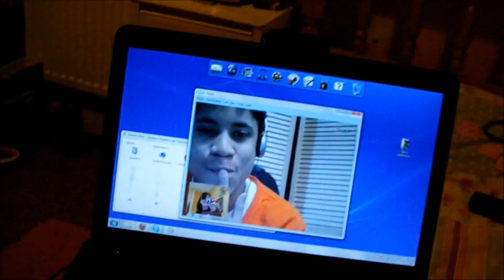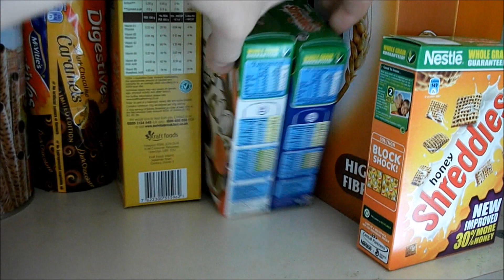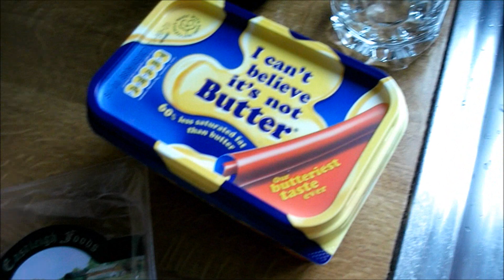Singing in the Rain! (21.04.2012 - Day 42)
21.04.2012